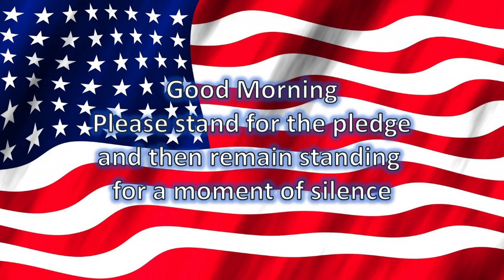HAC news 02/01/23